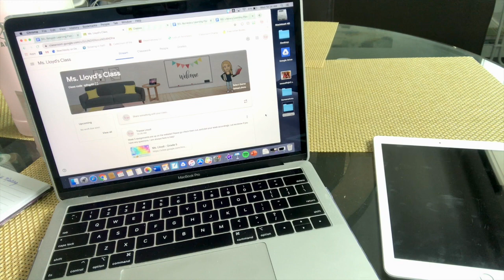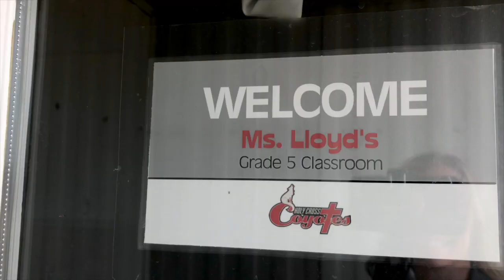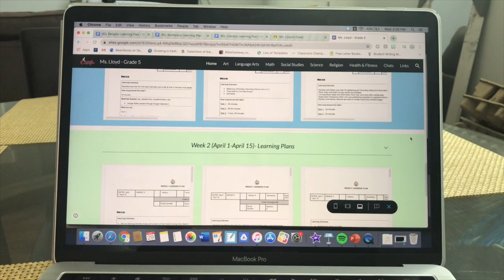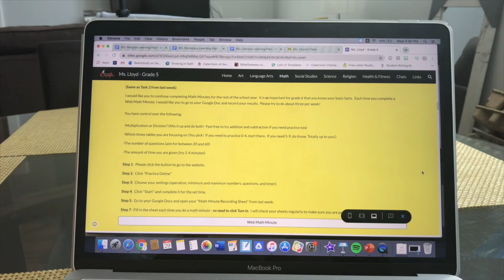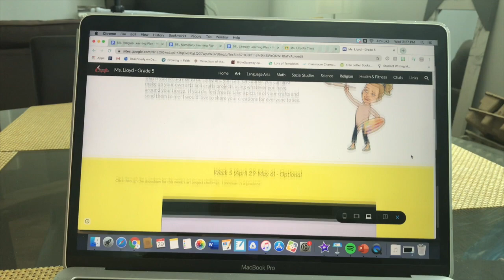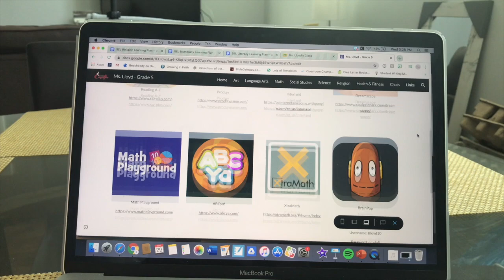DAY IN THE LIFE OF A TEACHER | Distance Learning Vlog | How I use Google Sites | DITL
Hi friends!

I'm a grade five teacher in Alberta, Canada.  I recently began making videos on YouTube.

This video is a Day in the Life as a Teacher during Distance Learning. I take you through a "typical" day in my life.  It includes my workout, morning staff meeting, using Google Sites, a walk to the lake, and MORE!